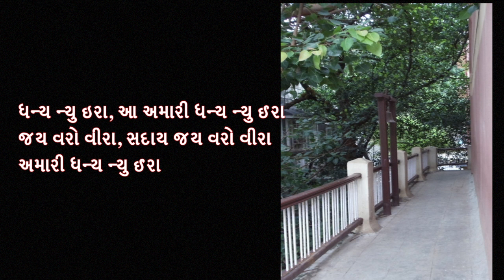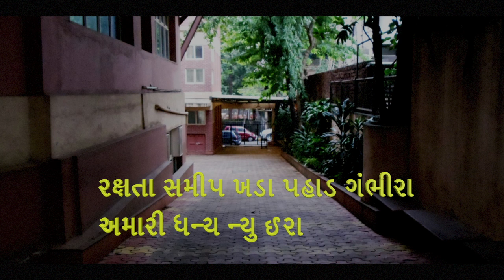Dhanya New Era Anthem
Dhanya NewEra AnthemThe tune of our evergreen New Era School Anthem is adapted from Shantiniketan anthem “Amader Santiniketan”, written and composed by Rabindranath Tagore.

The New Era anthem lyrics are written by Pinakin Trivedi, keeping the original tune intact. This adaptation was very well appreciated by Gurudev Tagore himself. Pinakin Trivedi was the first one to translate Rabindra Sangeet to non-Bengali language.

The song is recorded by New Era School Alumni for 'Sampark'.